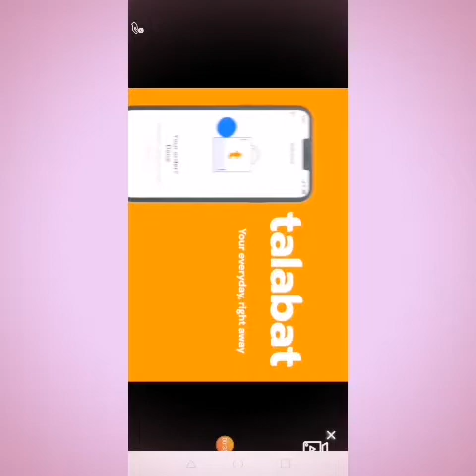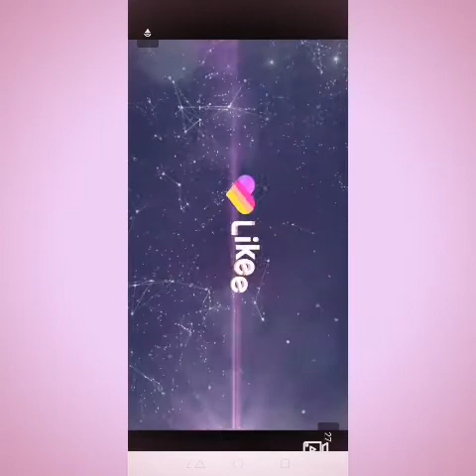How to make a water bottle /copy someone😅